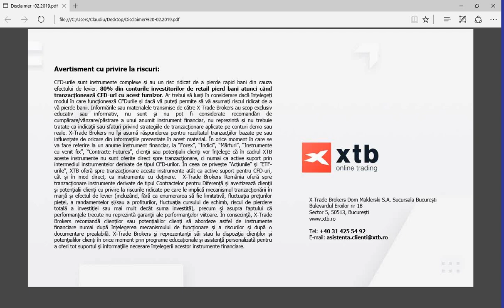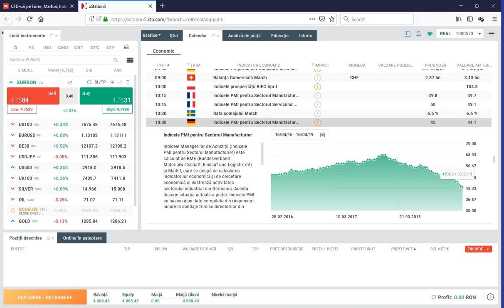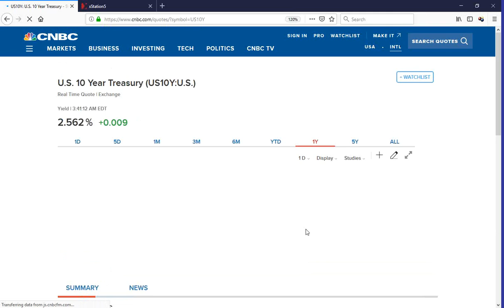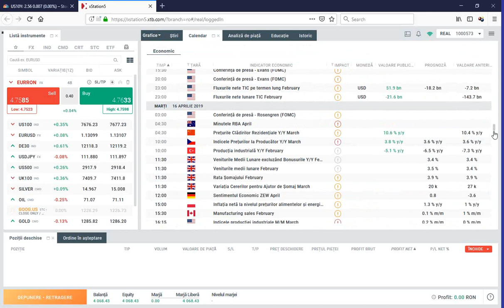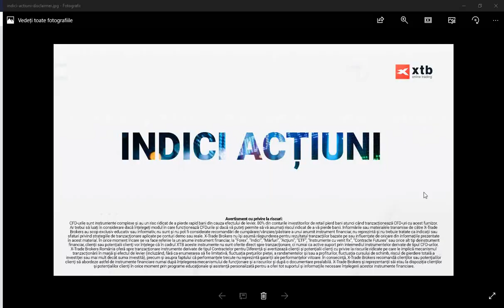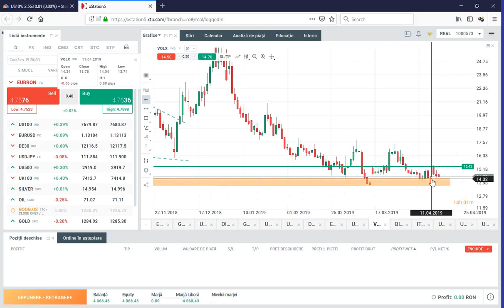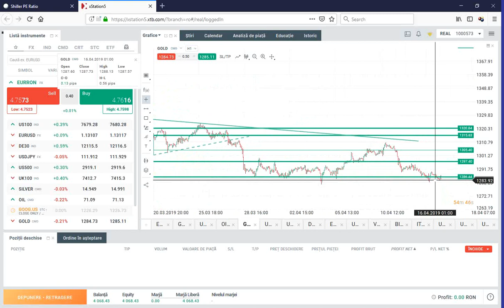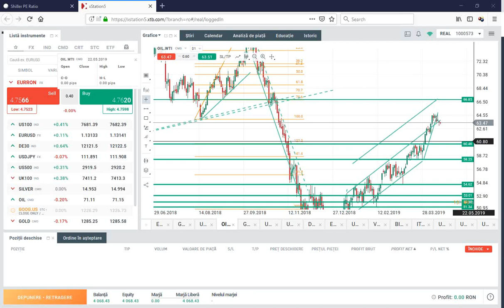Market Briefing 16.4.2019 - Bursa din China o inspiră pe cea germană | XTB România